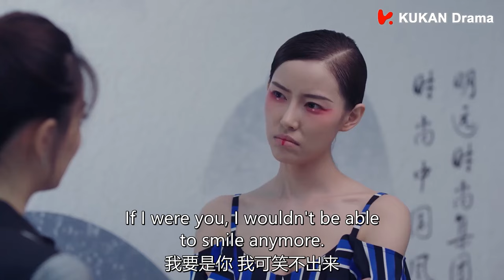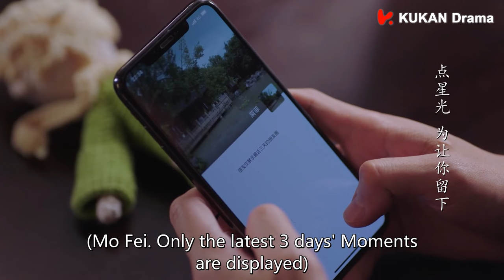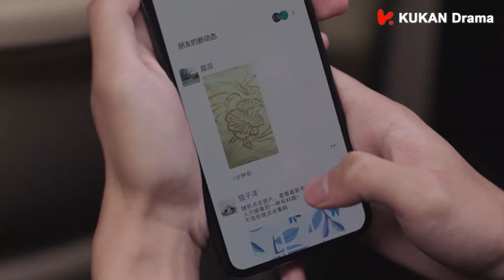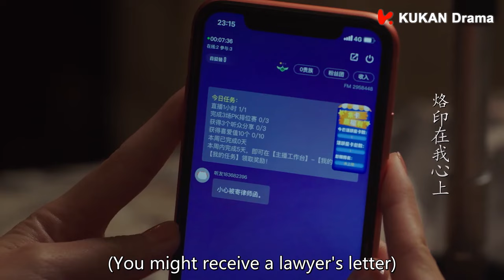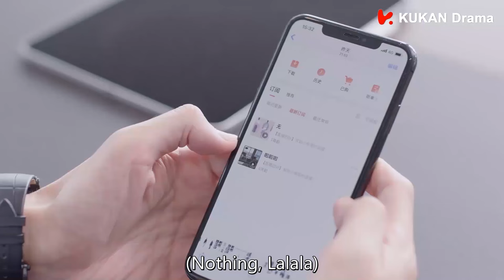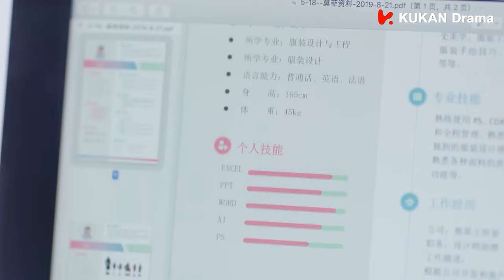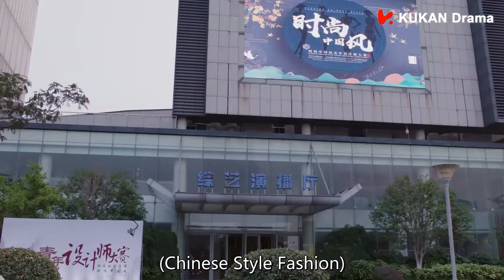【Full Movie】心機男當總裁的面勾引灰姑娘甚至挑釁總裁，總裁急了！🌸丨若你安好便是晴天